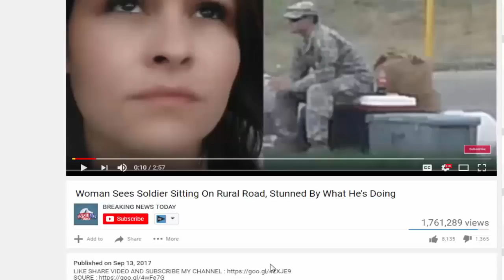BREAKING! Obama’s FBI Just Got DEVASTATING News For MURDERING LaVoy Finicum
SOURCE :

BREAKING! Obama's FBI Just Got DEVASTATING News For MURDERING LaVoy Finicum Source and content: If you can all recall, back in 2016 a group of armed protesters took.

SOURCE : oKqnRo.

SOURCE : oKqnRo.